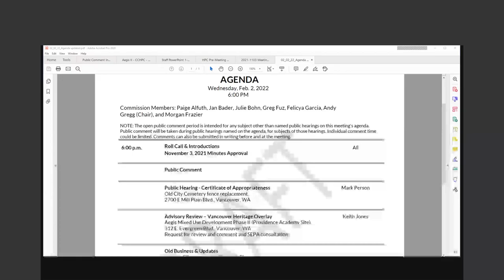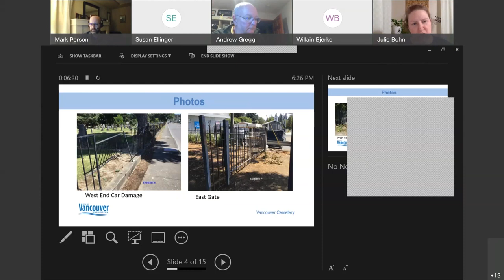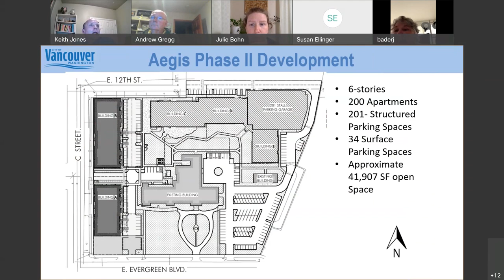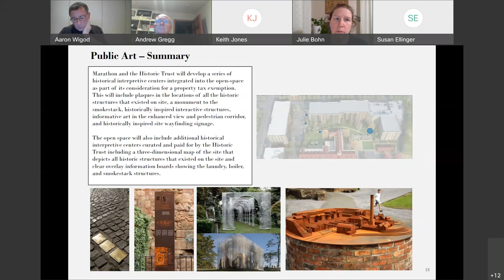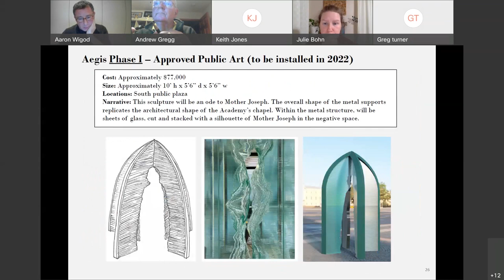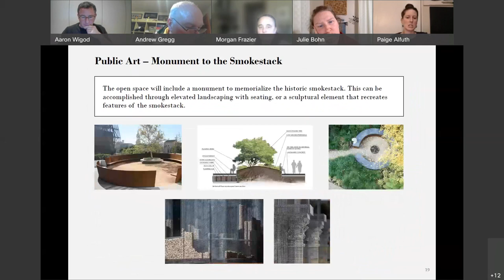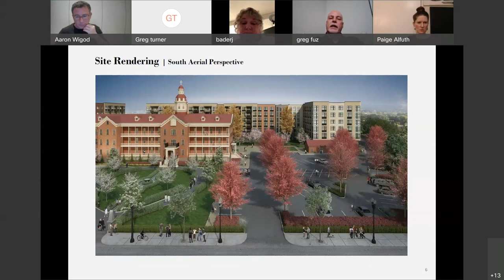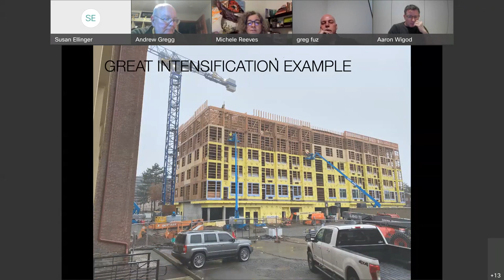Clark County Historic Preservation Commission 20220203 0207 1